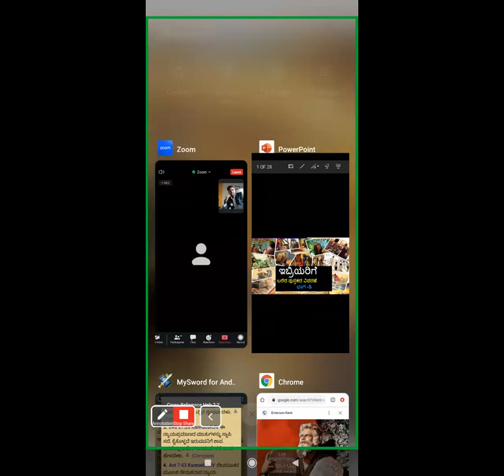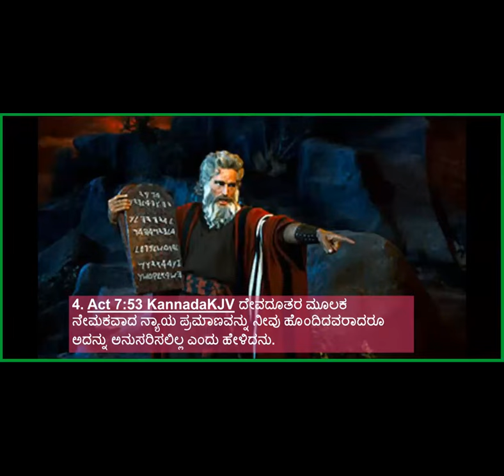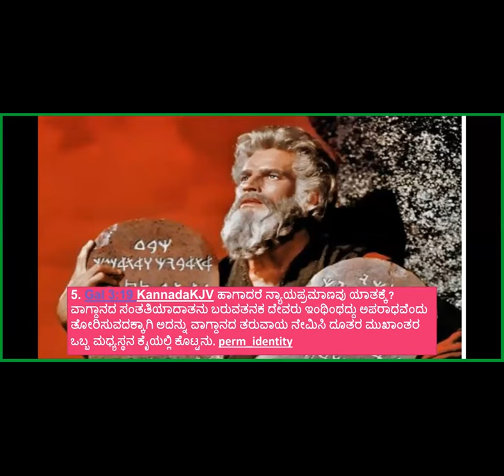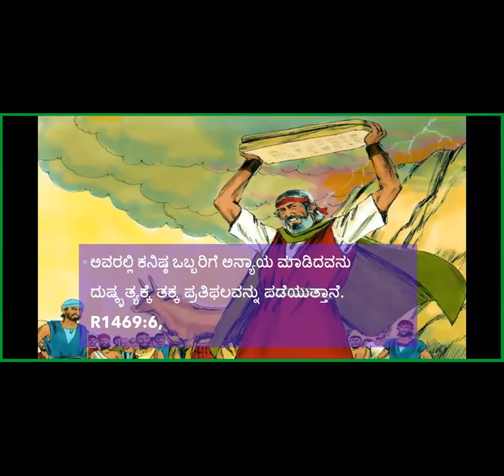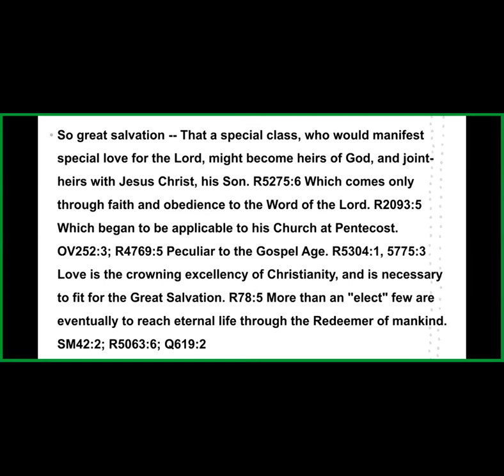Book of Hebrews Study -Part-5- Free Kannada Bible Study - Br Raju - 8867768876